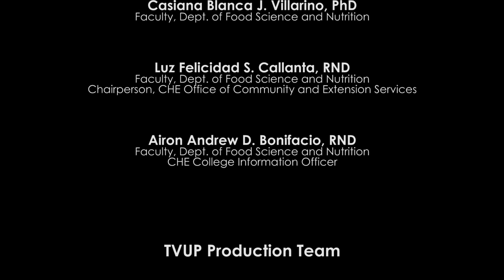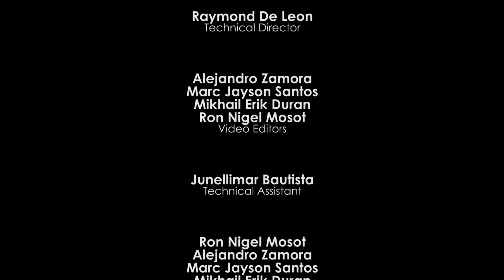FN1 | Sakahan Hanggang Pinggan Part 5b: Examining Malnutrition in the Philippines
Sakahan Hanggang Pinggan Part 5b: Examining Malnutrition in the Philippines

Host:
Professor Shirley V. Guevarra
Dean, UP College of Home Economics

Professor Airon Andrew D. Bonifacio
UP College of Home Economics

Professor Luz Felicidad S. Callanta

Professor Casiana Blanca J. Villarino

Guest
Dr. Demy Bongga
Professorial Lecturer